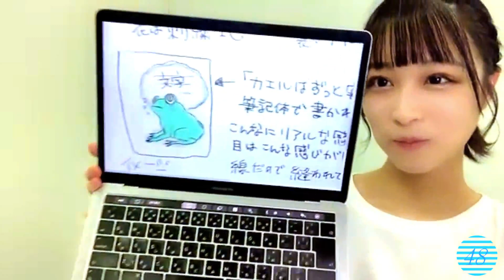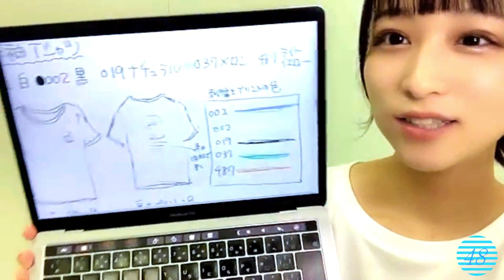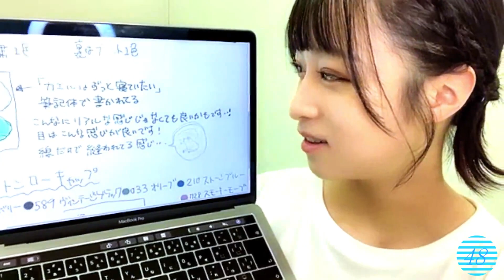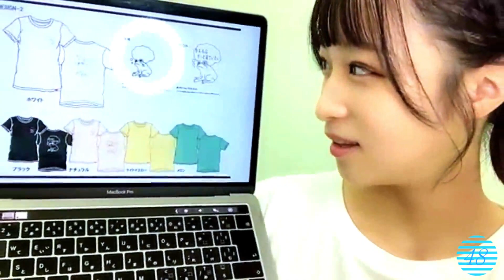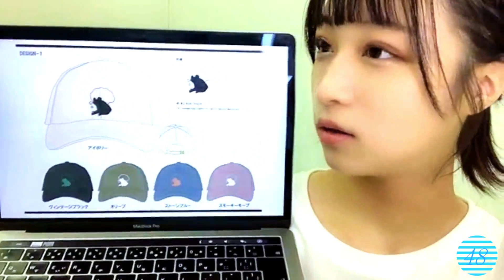2023/09/15 原田清花 SHOWROOM【コラボ展示配信】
2023年09月15日21時50分 (色彩・音量調整)
【原田清花コラボアイテム】